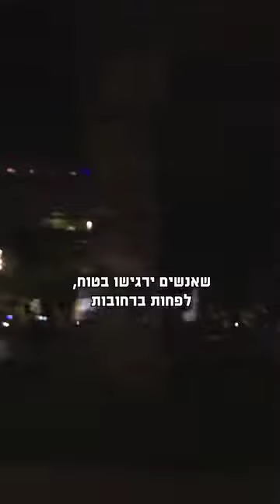פעילות סל"ע - סיירת לביטחון ולשיטור עירוני בימי הלחימה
בעקבות הלחימה ורצון התושבים: עיריית תל אביב-יפו יוצאת בגיוס מתנדבים לסל"ע - הסיירת לביטחון ושיטור עירוני
כל המידע באתר העירייה